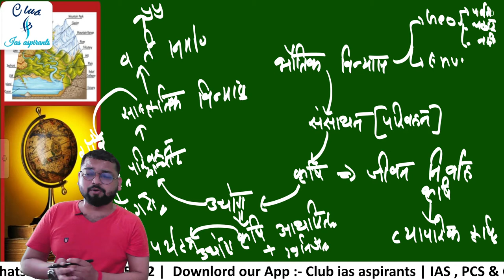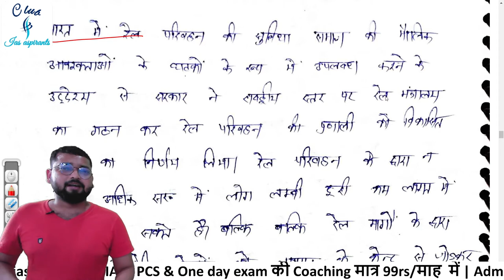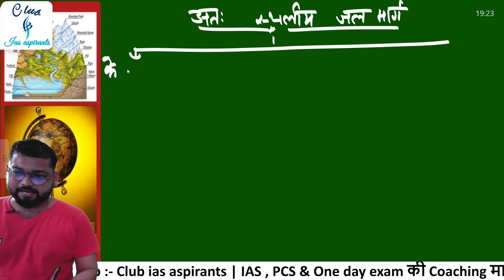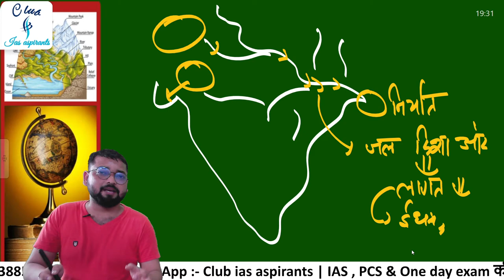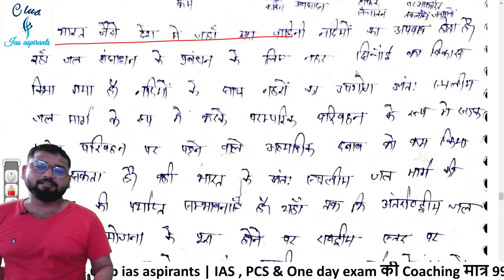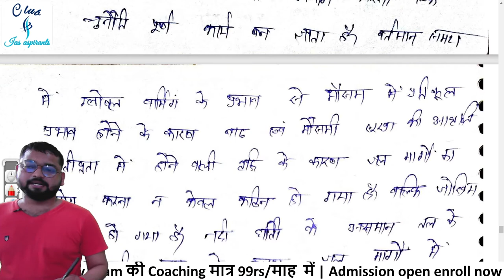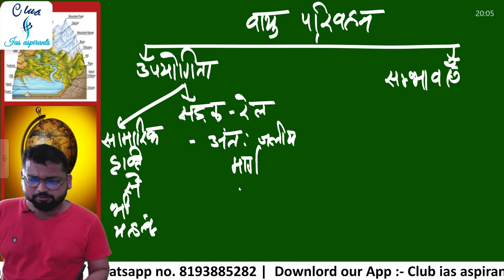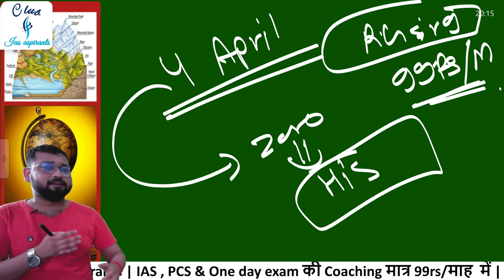Indian Geography -12 (PT + Mains) {Transport} || Majid Hussain in hindi || UPSC PCS RO ARO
99rs/प्रतिमाह में ias की कोचिंग 🔥
1.Live classes
2. Daily Assignment
3. Test series
4. Guidedance
5. Doubts clearances
6. Study materials
7. Zoom meetings
8. Answer writing
9. Current affairs
10. Previous yr Que discusses
11. Csat + UP & Bihar special

Geography science
Geography gk
100 indian Geography gk
सामान्य ज्ञान
ndian Geography
Indian Constitution
Indian Geography & Constitution MCQ
Geography Science
Geography General Knowledge
Geography GK
Geography
Geography lecture for ias
Geography questions
Geography quiz
Geography test
भारतीय राजव्यवस्था
Prepare ncert
bssc
bpsc 67
general knowledge
gk
gk in hindi
gk question